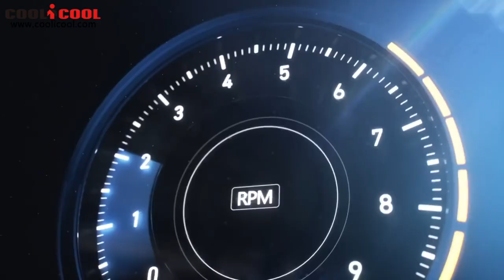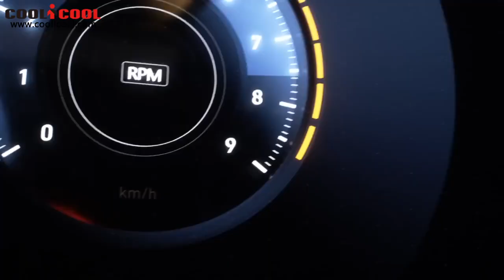Xiaomi Poco F1 First Official Teaser || Poco F1 First commercial Video | Poco F1 First Product Video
Highlights

- 6.18 Inch 18.7:9 FHD+ Full Screen, 2246*1080 Pixel
- Qualcomm Snapdragon 845 2.8GHz Octa Core
- GPU Adreno 630 710MHz
- Support 256GB TF Card Expansion
- 12 MP & 5 MP AI Dual Back Camera + 20 MP Front Camera
- Support USB Type C, Bluetooth 5.0 etc.
- 4000mAh Battery, Support Quick Charge 3.0
- Dual SIM: NANO SIM + NANO SIM / TF Card (Another SIM Slot Can Be Used in
  Combination with a NANO SIM Card or a TF Card)
- Band: GSM 850/900/1800/1900MHz, WCDMA 850/900/1900/2100MHz,
  FDD-LTE B1/B3/B5/B7/B8/B20, Support 2G & 3G & 4G LTE Network